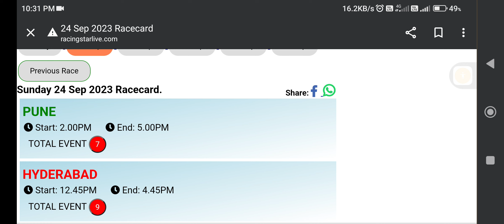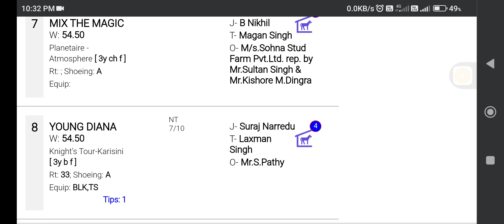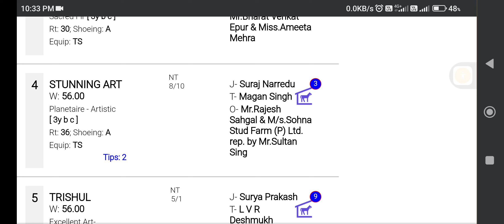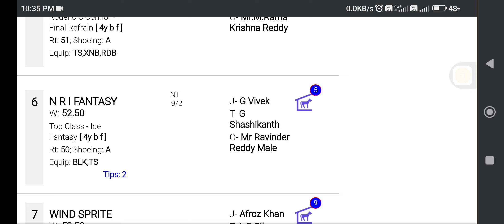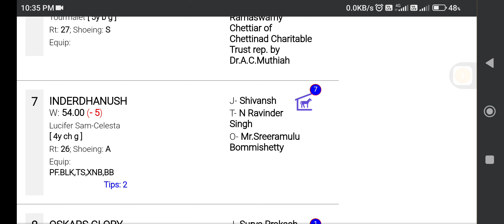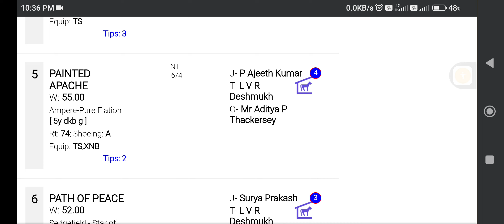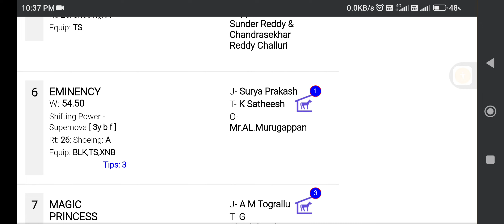HYDERABAD HORSE RACING TIPS [24th SEPTEMBER 2023]